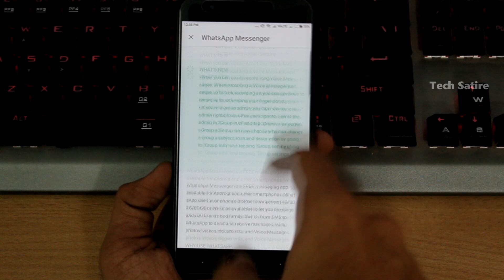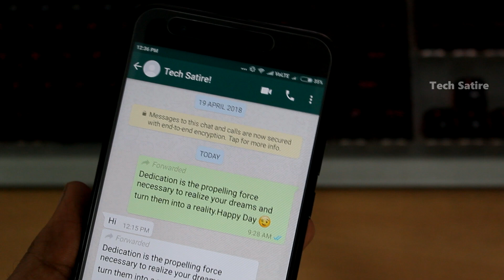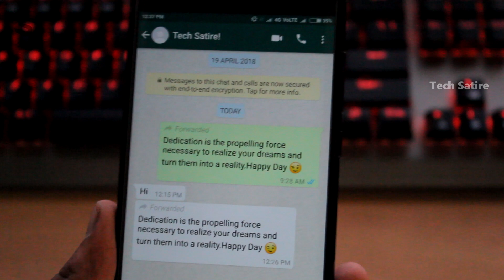இந்த புதிய Feature பற்றி தெரியாம இனி WhatsApp கஷ்டம் தான்!😱 | NEW WhatsApp Feature 2018 ( Tamil )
New Whatsapp Feature 2018 - Tag Notification for Fake Forwarded Message  | Tamil Tech News | Tech Satire